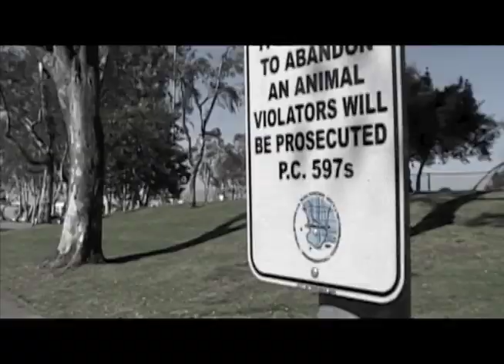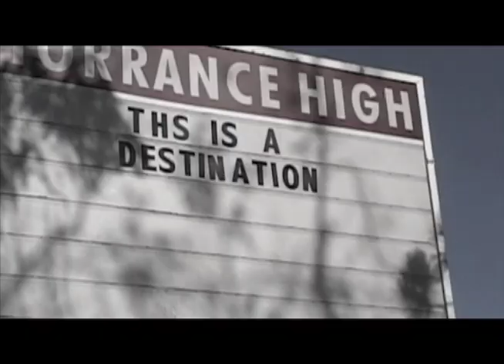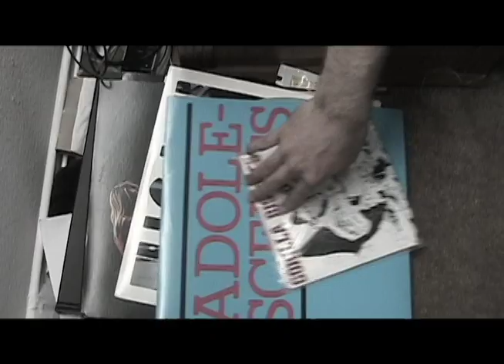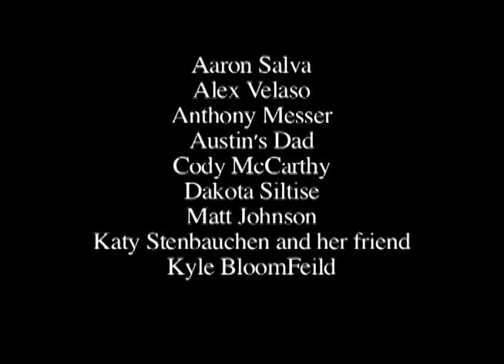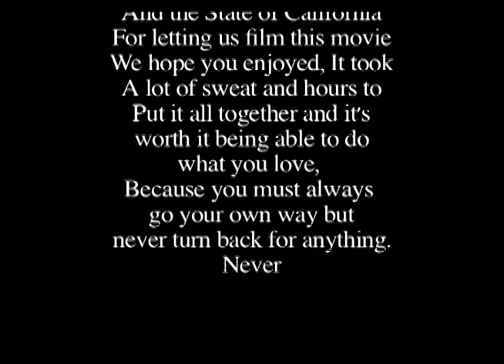Self Checkout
This is a short independent film me and a friend made in film class, it took about 5 months to make we did what we could having high school to deal with all the while. I edited the whole entire thing on my own. It took a lot of time and work so please do whatever you want I do not care, and yes I am aware of every single mistake this is my first movie and hopefully not the last for a long while. Please be quiet during the movie, Thank you.
- Tom

Songs
Eating the Filler-Hot Water Music
Janie-Off with Their Heads
Drive-Off with Their Heads
Banded in DC-Bad Brains
Busy-Jawbreaker